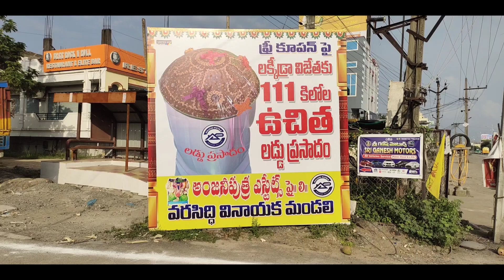గణపతి శోభయాత్ర | ganesh shobhayatra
Hi friends .

Raghuvlogss&shorts.

మన మనచిర్యాలలో గణపతి నవరాత్రులకు సంబంధించిన ఈ గణపతి శోభయాత్ర చాలా మంచిగా జరిగింది.

E Video chala baaguntundi.
Tappakundaa chudandi.